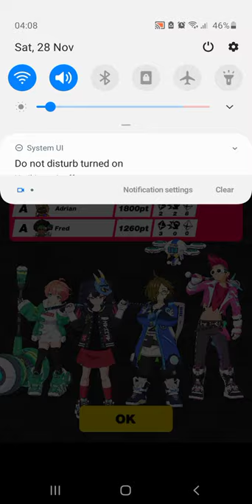kick-flight killer gets killed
rushing to opposite side to take the win , not use heal disk to heal up my HP got MVP and won the game :) ( I idk if my team got team heal disk ) kick-flight